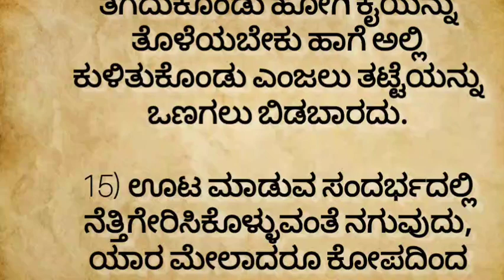Usefull information in Kannada||Kannada information video||Swara Loka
Kannada reciepe snacks|Karnataka food reciepe |Maharastrian reciepe in kannada|Mangalorean curry reciepe|chicken curry manglore style|mangalore style chicken biriyani|uttara Karnataka dinner reciepe |north Karnataka food reciepe in kannada|north karnataka lunch reciepe |panipuri stuffing reciepe |panipuri reciepe |How to make panipuri at home|tulu food reciepe|fashion haul|Kannada new web series|Kannada grammar classes|kannada dubbing movie|kannada song youtube channelinfobel in kannada|saree kuchu new designe|spoken English classes|English speaking classes in kannada|how to understand english classes in kannada|kannada movie official|